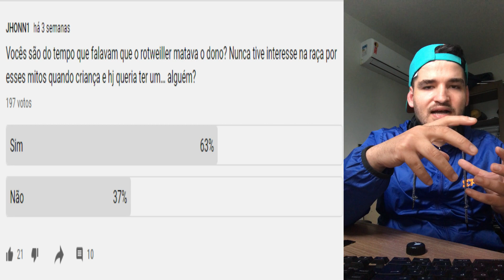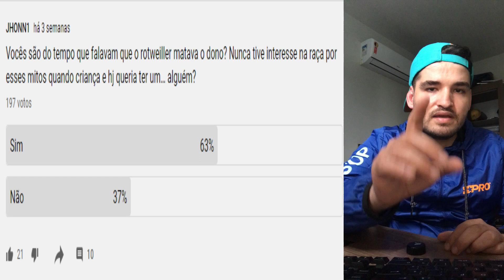ROTTWEILER M@T@ O PRÓPRIO DONO